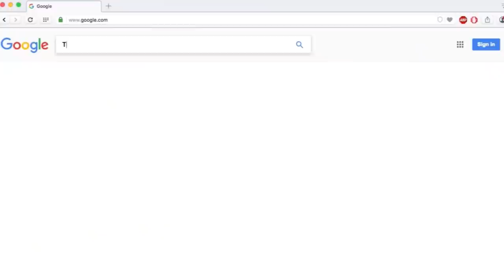MSU DC Harlon Barnett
MSU DC Harlon Barnett talks Bowling Green & the Spartans.  Make sure you subscribe to Spartan Nation Videos for all the latest information on your beloved Spartans and do not forget to become a VIP member of SpartanNation.com where NOBODY covers the Spartans better.